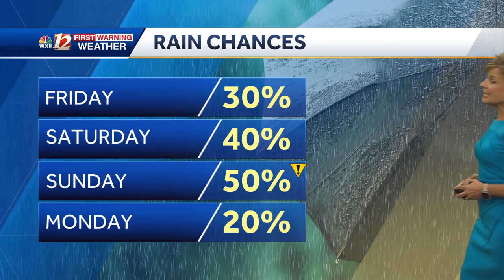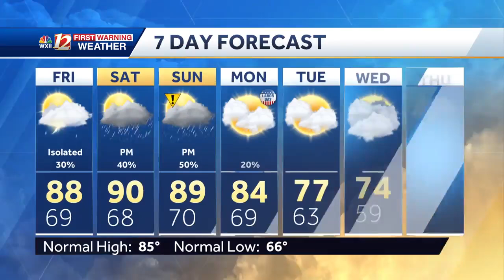WATCH: Few storms late Friday, possibly severe